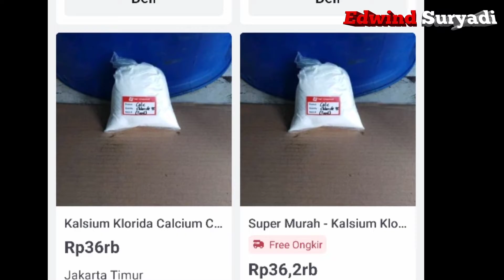CARA MEMBUAT KARBON AKTIF YANG BENAR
CARA MELAKUKAN PEMBERSIHAN PENYARING AIR MODEL PARALON